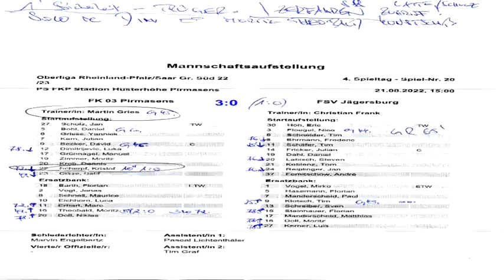Interview Jägersburg: Kristof Scherpf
Interview nach dem Oberliga-Spiel.